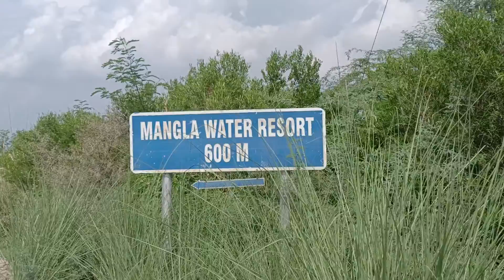Mangla cantonment Vlog#231/04082022